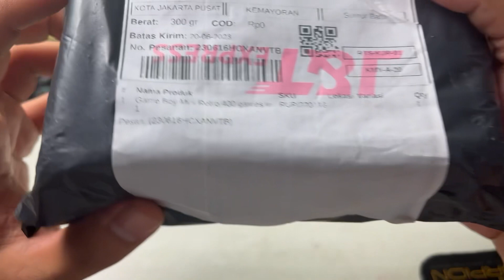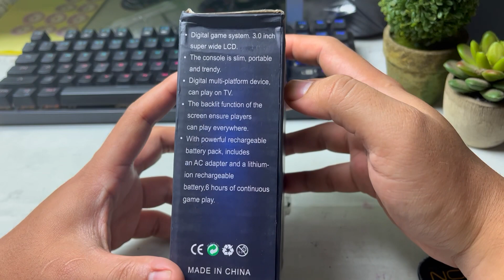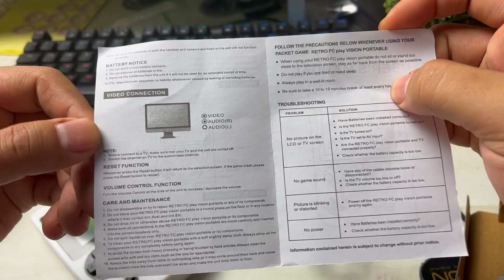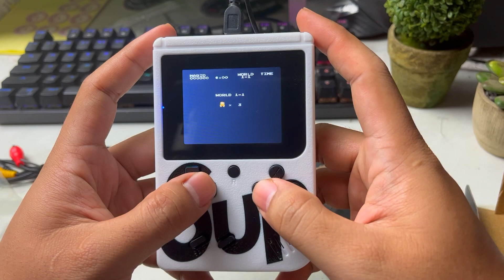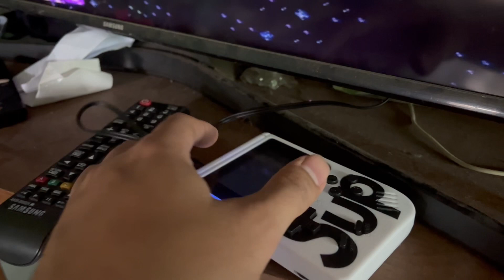GAMEBOY NES GAME BOX PLUS 400 IN 1 REVIEW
Bismillah

Di video kali ini kita akan bakal review dan unboxing